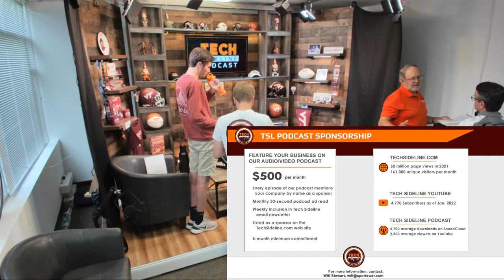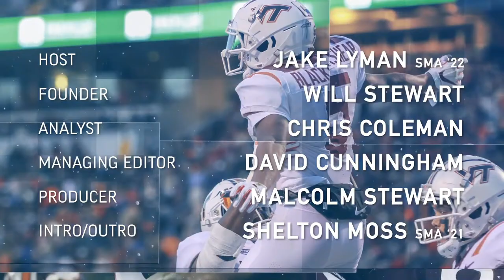Around the Diamonds: TSL Podcast 238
We have bot of our stick and ball beat writers on today! Chipp Grubb gives us the rundown on softball, and Chris Hirons fills us in on baseball.